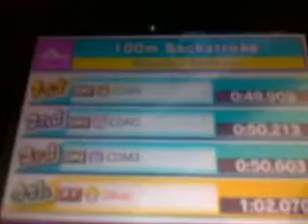Fail Moments with Peach Episode 1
I HATE PEACH!